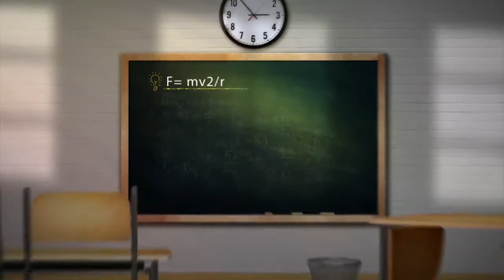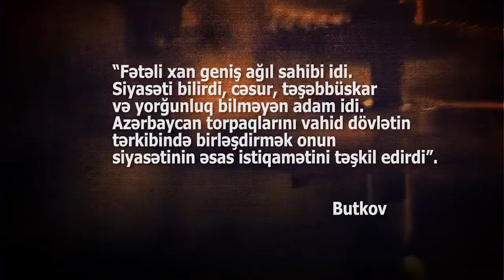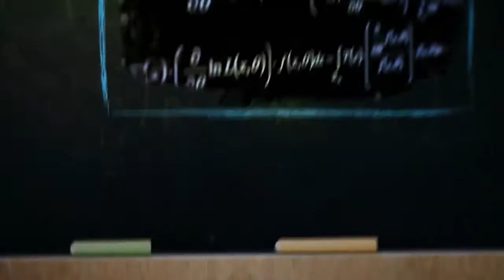Azərbaycan Tarixi - Quba Xanlığı 1-ci hissə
Ülviyyə İsmayılova
Edumedia
Azərbaycan Respublikası Təhsil Nazirliyi
Kənan Musayev